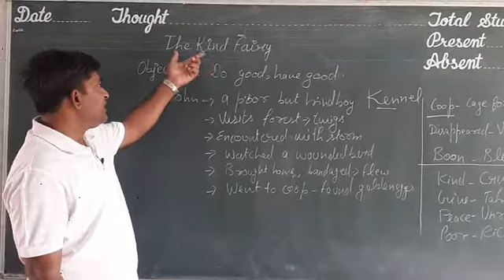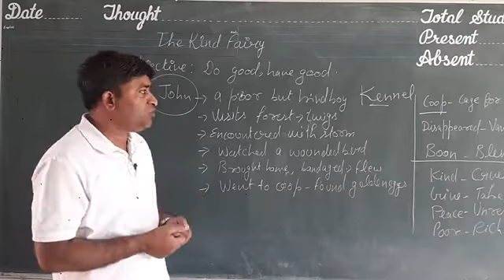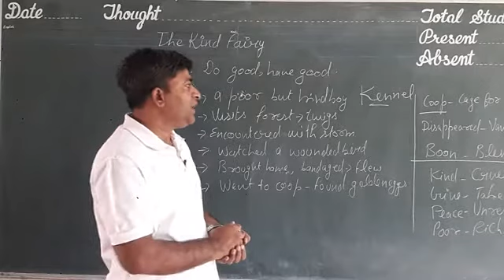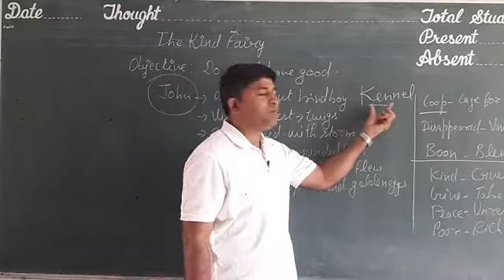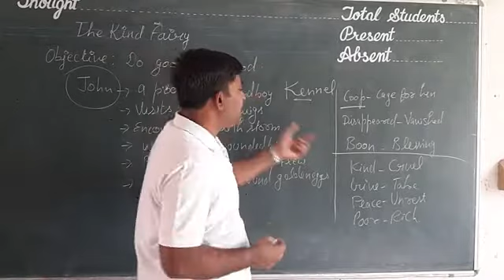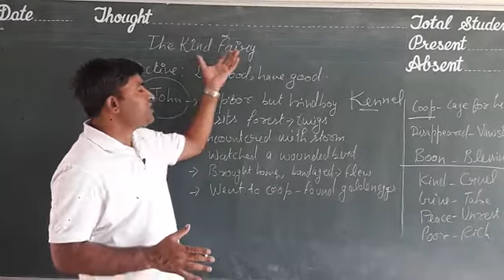The Kind Fairy Tale 2nd class